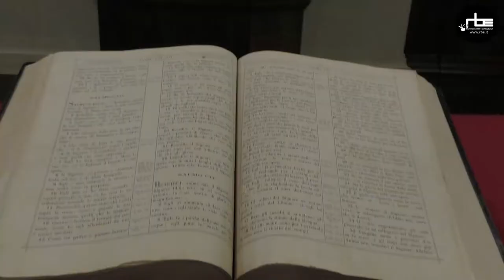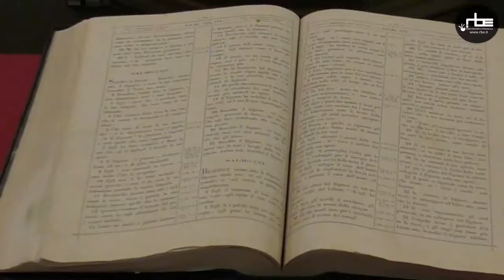Ogni cosa porta scritto più in là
In occasione della Settimana di preghiera per l'Unità dei cristiani a Pinerolo (TO) si è svolta una visita ecumenica ai luoghi di culto delle tre confessioni cristiane della città: il duomo San Donato, la chiesa valdese e la parrocchia ortodossa romena.
Una visita per incontrare tre “modi” di raccontare la fede e le storie raccontate dalle chiese.

Servizio a cura di Daniela Grill - Radio Beckwith Evangelica